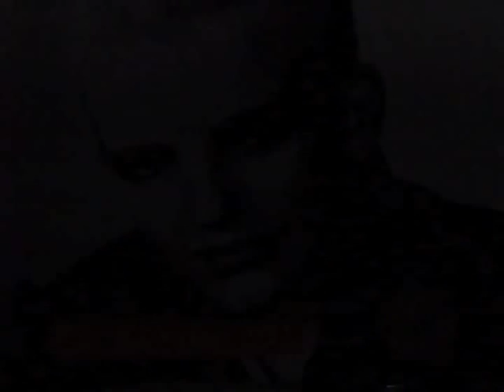Ronnie Dawson w/ High Noon & Lisa Pankratz on "Good Morning Texas" 7/19/95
Ronnie Dawson w/ High Noon & Lisa Pankratz on "Good Morning Texas" WFAA-TV, Ch. 8, Dallas, TX 7/19/95. Great video which features interviews with Ronnie Dawson, and a clip of him playing, 'Crazy Shoes', and 'Rockin' Bones'! The intro to this video says it all...